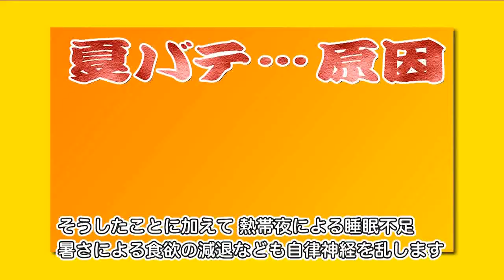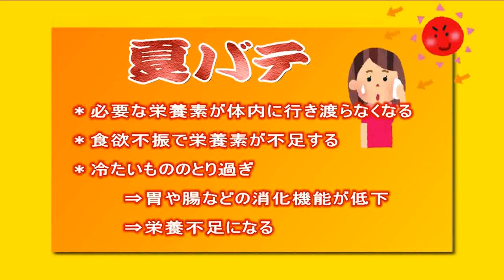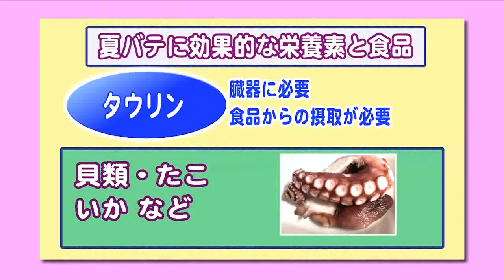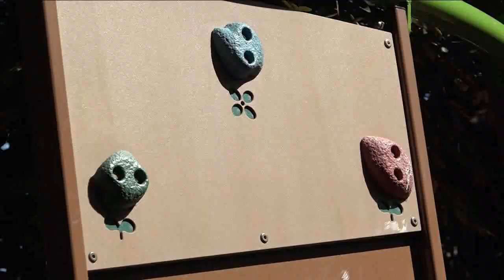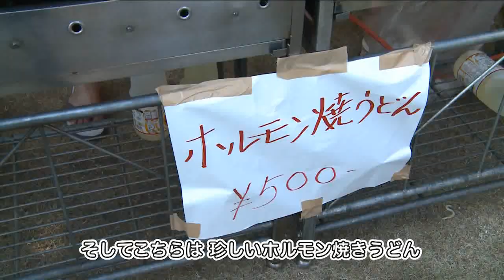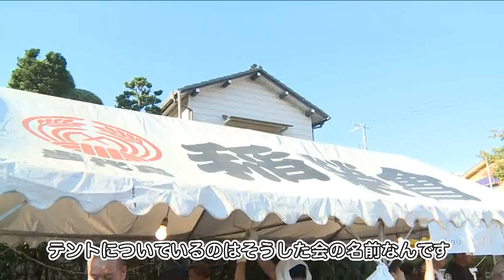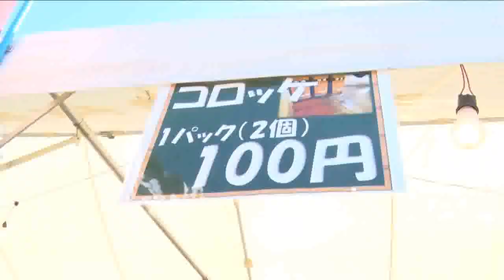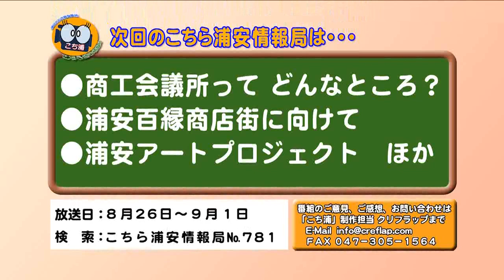こちら浦安情報局#780「夏バテを癒やそう」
ケーブルテレビ局ジェイコムの地上デジタル放送11チャンネルで毎日午後8時（土・日曜は正午と午後8時）から30分間放送している「こちら浦安情報局（こち浦）」ナンバー780「夏バテを癒やそう」（令和5年8月19日～25日オンエア）を配信しています。
このほか、コミュニティ情報コーナー「自治会夏祭り」、あんなこと こんなこと「うらやす弦楽器体験会2023成果発表会」、「あつまれ！東野プール サマースペシャルDAY」、「ペットボトルや竹で水鉄砲をつくって怪獣をたおそう！」、「浦安中学校野球部 全国大会出場激励会」などをお送りします。ぜひご覧ください！

00:00 番組オープニング
01:18 あんなこと こんなこと パート1「うらやす弦楽器体験会2023成果発表会」
04:10 あんなこと こんなこと パート1「あつまれ！東野プール サマースペシャルDAY」
06:10 行政情報コーナー「夏バテを癒やそう」
15:15 うらやすSoko Doko
15:45 コミュニティ情報コーナー「自治会夏祭り」
25:45 あんなこと こんなこと パート2「ペットボトルや竹で水鉄砲をつくって怪獣をたおそう！」
27:40 あんなこと こんなこと パート2「浦安中学校野球部 全国大会出場激励会」
28:50 番組エンディング